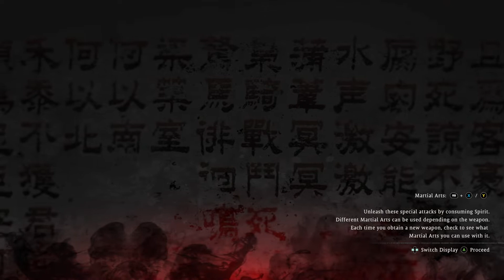Wo Long: Fallen Dynasty Demo Gameplay